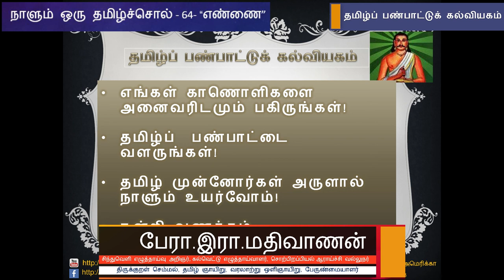நாளும் ஒரு தமிழ்ச்சொல் 64 - "எண்ணை" - பேரா. இரா. மதிவாணன்